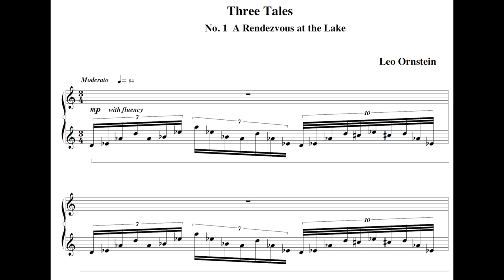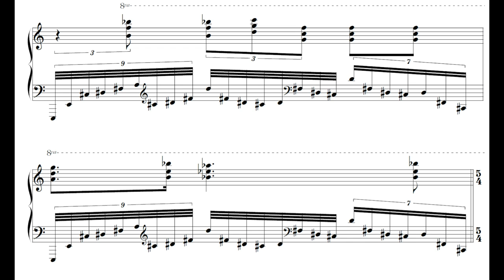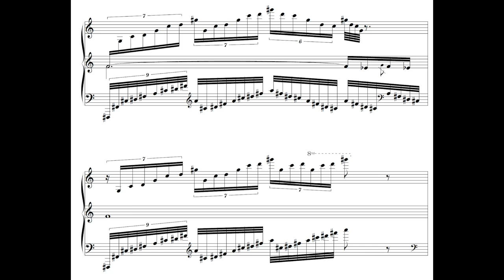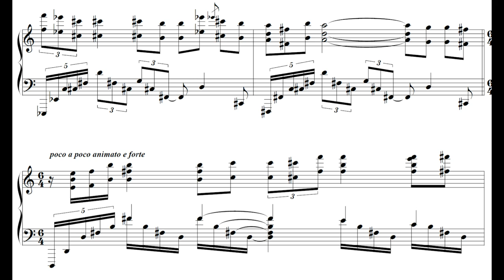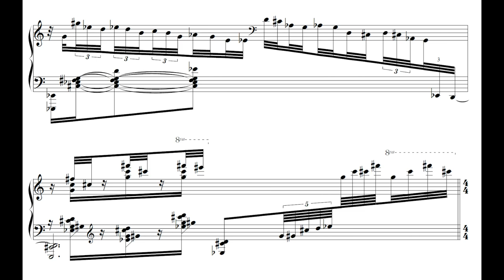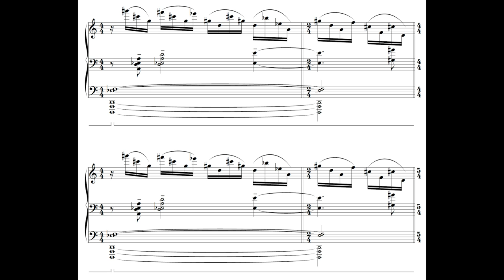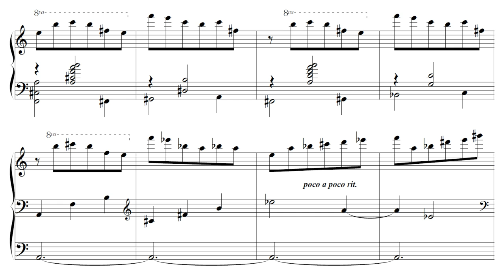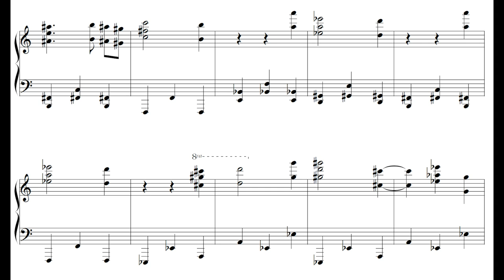Three Tales for Piano (Leo Ornstein) - Audio + Sheet Music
pf: Sarah Cahill

"All accidentals apply only to those notes before which they stand. They do not carry through the measure." - Leo Ornstein

(In other words, a note without an accidental is always natural.)

TIMECODES:
No.1 (Rendezvous on the Lake) - 0:05
No.2 (A Fantasy) - 5:33
No.3 (Midnight Waltz) - 14:04